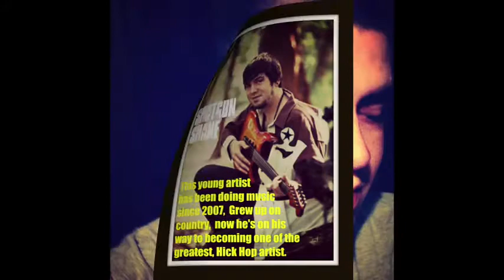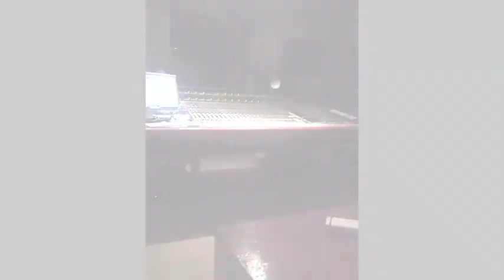Shotgun Shane - Take A Shot Audio Country Rap Hick Hop Country Pop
Want to stay up to date on Shotgun Shane, Sign up to the mailing list

- /OfficialShotgunShane Instagram - /shotgunshane15.